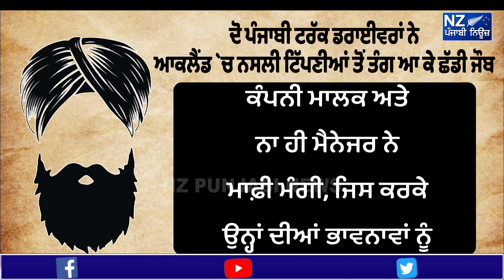ਦੋ ਪੰਜਾਬੀ ਟਰੱਕ ਡਰਾਈਵਰਾਂ ਨੂੰ ਆਖਿਆ "ਸਾਰੇ ਸਿੱਖ ਅੱਤਵਾਦੀ" ਆਕਲੈਂਡ `ਚ ਨਸਲੀ ਟਿੱਪਣੀਆਂ ਤੋਂ ਤੰਗ ਆ ਕੇ ਜੌਬ ਛੱਡੀ